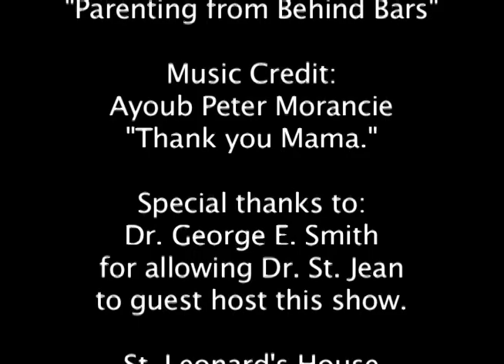Dr St. Jean and Mayo Turner, Parts 2 of 2.mov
Part 2 of 2:On October 24th 2011, Mayo Turner was the guest on the Chicago Access Network show, "The Do's and Don'ts of Parenting" guest hosted by Dr. Peter K. B. St. Jean. Mr. Turner was released from prison earlier this year after spending 29.5 years behind bars for armed robbery. His youngest child was 3 months and 2 days and his oldest was 11 years. He discusses with Dr. St. Jean the topic of the day, "Parenting from Behind Bars."